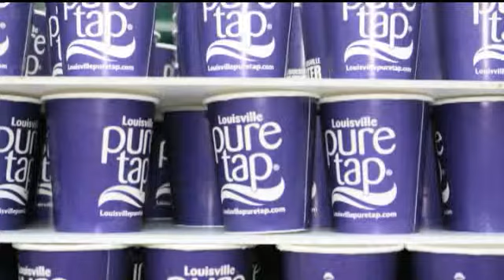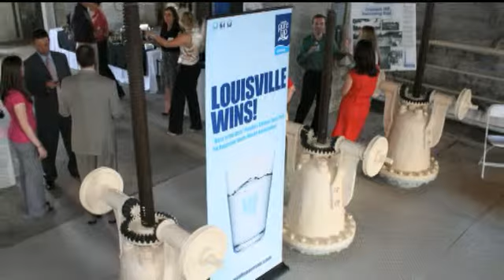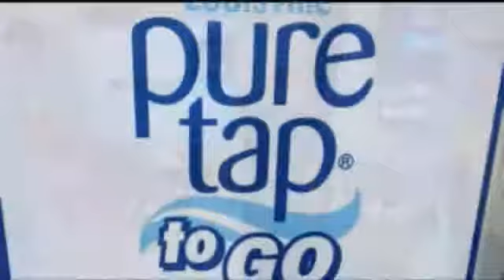Louisville Water Company in the community we serve!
Take a look at what we do around town in the city we Love!